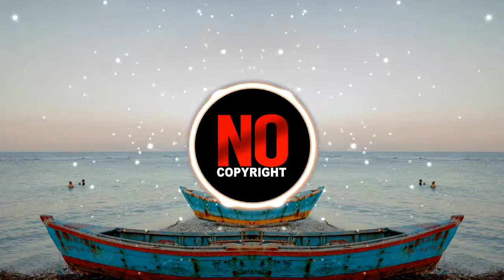Epic Cinematic Music - Top Flow | Cinematic Background Music(No Copyright)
Do you want to learn Piano and be the next artist? That’s how we started our music career. They have amazing content and teaches a wide range of styles you can take your playing in any direction you choose. 😃🎵

Artist: Top Flow
Song: Epic Cinematic Music